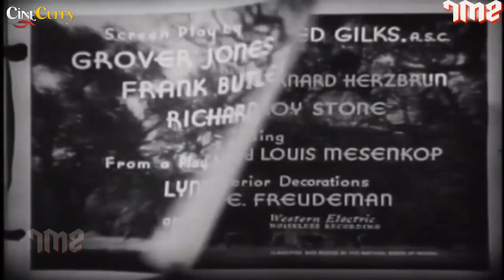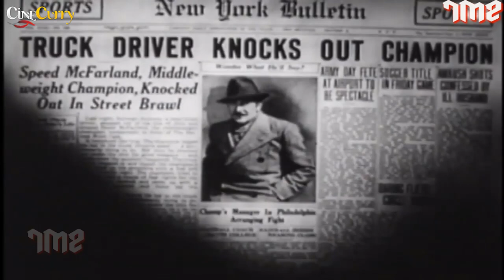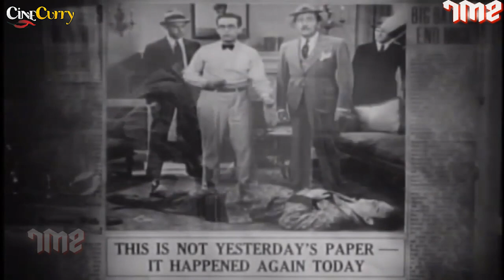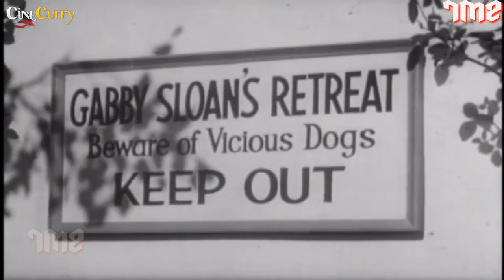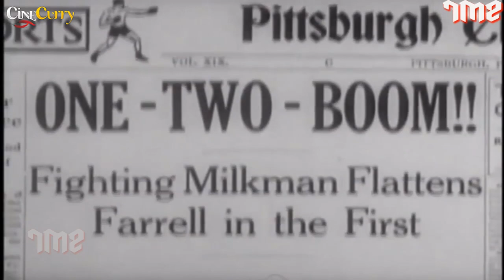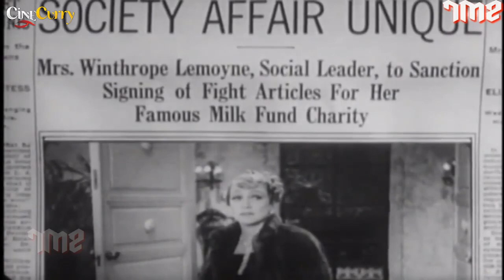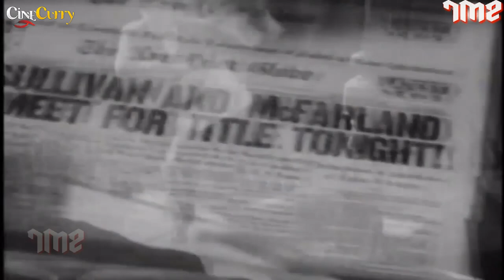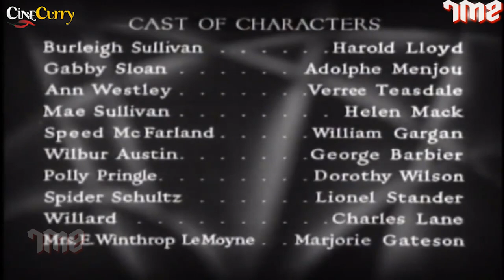The Milky Way (1936) | Full Movie | Harold Lloyd, Adolphe Menjou, Verree Teasdale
Watch TheMilkyWay 1936,
Starring Harold Lloyd, Adolphe Menjou & Verree Teasdale.
Directed by Leo McCarey, Ray McCarey (uncredited)

Synopsis
Timid milkman, Burleigh Sullivan (Lloyd), somehow knocks out a boxing champ in a brawl. The fighter's manager decides to build up the milkman's reputation in a series of fixed fights and then have the champ beat him to regain his title.